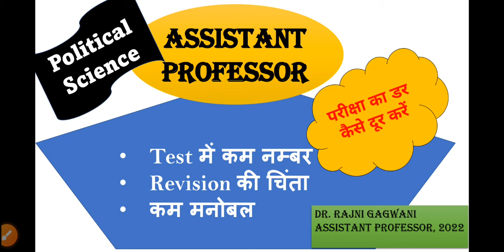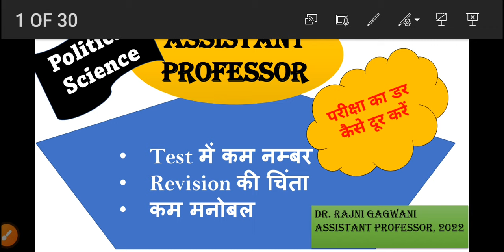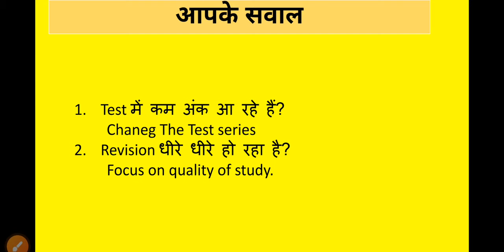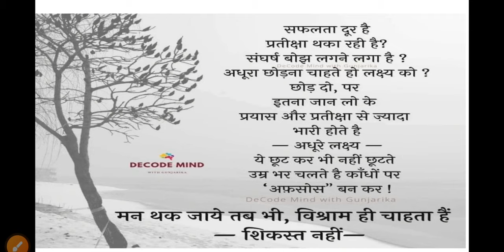RPSC||ASSISTANT PROFESSOR||COMPETITION EXAM